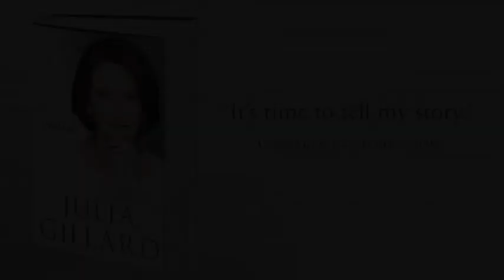Julia Gillard on "My Story"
'I was prime minister for three years and three days.Three years and three days of resilience.Three years and three days of changing the nation.Three years and three days for you to judge.'

On Wednesday 23 June 2010, with the government in turmoil, Julia Gillard asked Prime Minister Kevin Rudd for a leadership ballot.

The next day, Julia Gillard became Australia's 27th prime minister, and our first female leader. Australia was alive to the historic possibilities. Here was a new approach for a new time.

It was to last three extraordinary years.

In "My Story," Julia Gillard reveals what life was really like as Australia's first female prime minister, and in this interview, she tells us about her writing process.